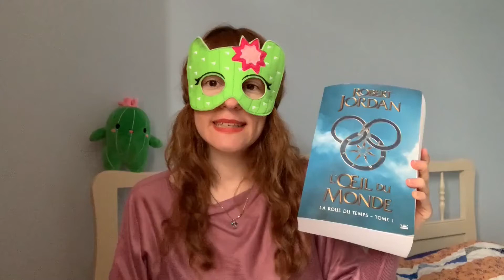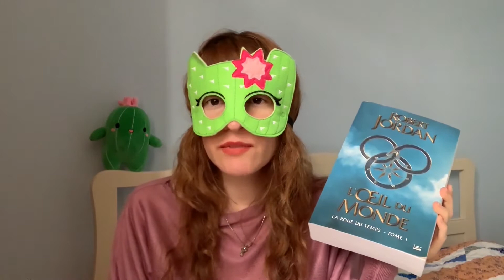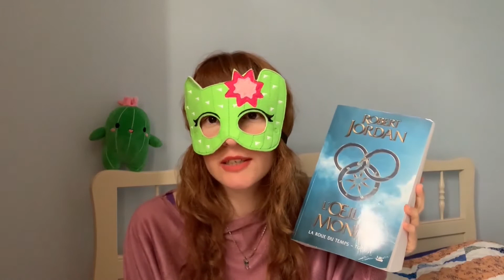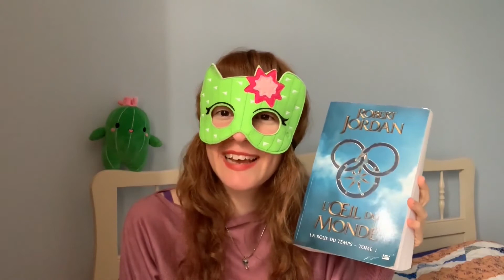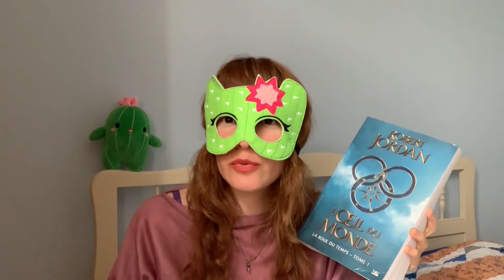La Roue du Temps - L'Œil du Monde (Tome 1) - Robert Jordan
Bonjour Ami(e) des Livres,

Livre présenté dans la vidéo :

La Roue du Temps - le Tome 1 - L'œil du monde de Robert Jordan aux Éditions Bragelonne. (N° ISBN : 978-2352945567)

À bientôt !

Mémo & Kaktu